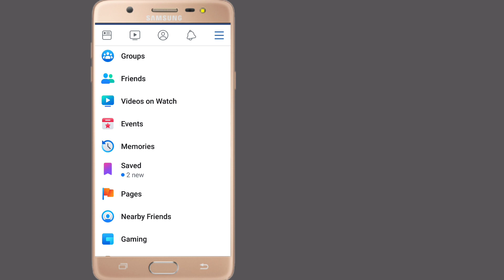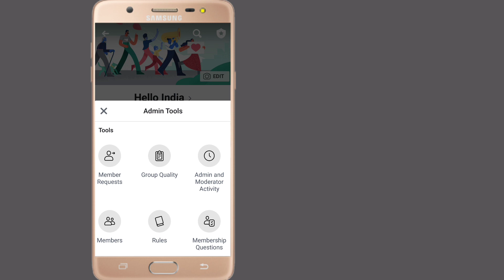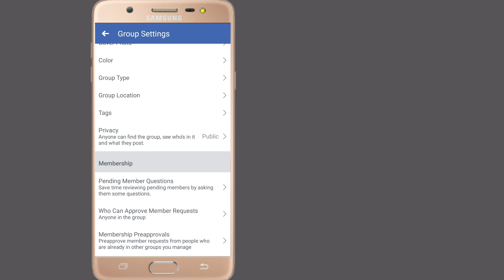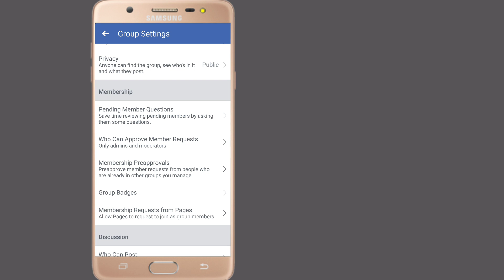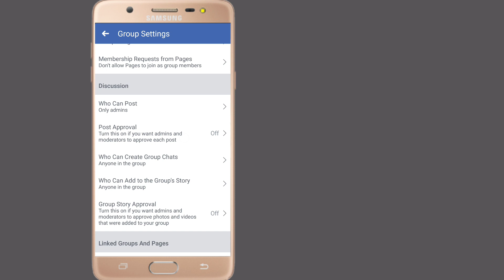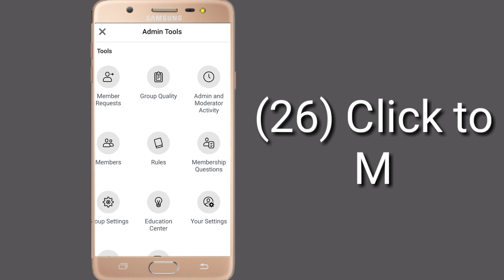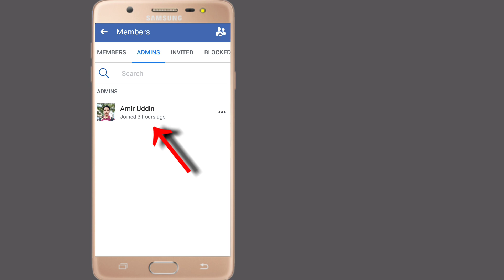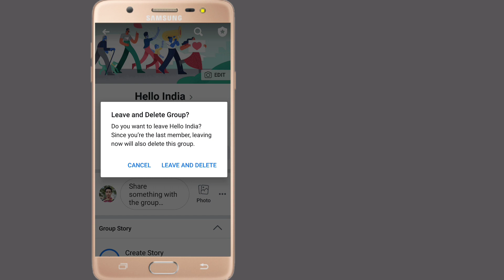How To Delete Facebook Groups Permanently | Facebook Group Kaise Delete Karen Permanently in (Hindi)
How To Delete Facebook Groups Permanently , FB Group Kaise Delete Karen Permanently...

Hello Guys Today I Has Tell in This Video About of Facebook Group: How To Delete Facebook Group Permanently and If You Want To Permanently Delete and Remove Facebook Group What To Do. And How To Leave a Facebook Group Permanently and I Has Tell in This Video How To Delete and Remove Permanently Step by Step ,
Video in Hindi and Urdu Language by Technicalamiruddin

Hello Doston Main Aaj Is Video Mein Baat Kiya Hoon Facebook Group Ka Baare Mein Kaise Facebook Group Delete Karen Permanently Aur Kaise Facebook Group Remove Kare Permanently aur FB Groups Se Kaise Nikale Permanently aur Facebook Group Setting Access Kaise Kare  Aur Facebook Group Kaise Private Karen FB Group Publish aur Unpublish Kaise Karen aur
Facebook Group Delete aur Remove Karne Ke Liye Kiya Karna Hoga Yeh Sab Is Video Mein Bataya Hoon Step by Step Agar Aap Yeh Sab Kuch Dekhna Chahte Hai Toh Aap Is Video Ko Last Tak Dekhna Zaroor.

(1) Facebook Group Delete
(2) Facebook Group Delete All Members
(3) Facebook Group Delete Karne Ka Tarika
(4) Facebook Group Delete in 2019
(5) FB Group Delete
(6) FB Group Se Kisi Ko Remove Kaise Kare
(7) How Can Delete FB Group
(8) How To Leave and Delete FB Group Permanently
(9) FB Group Setting
(10) Facebook Group Kaise Secret Karen
(11) How To Private FB Group All Details

Follow Social Media Site
Link in the Below 👇